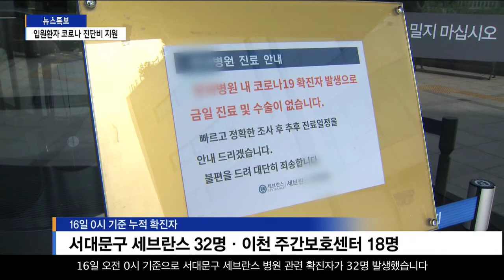[인천] 입원환자 코로나 진단비 지원…추석 통행료 '유료 전환'/SK브로드밴드 뉴스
코로나19 신규확진자가 2주째 백 명대를 유지하고 있습니다.
하지만 곳곳에서 의료기관을 비롯해 곳곳에서 집단감염이 계속되고 있는데요.
방역 당국은 한시적으로 병원 입원환자의 진단비의 50%를 지원하기로 했습니다.
또 2017년부터 시행해 온 명절 통행료 면제 정책은
사회적거리두기 강화의 일환으로 이번 추석엔 제외됩니다.